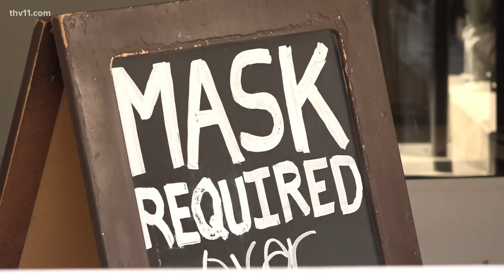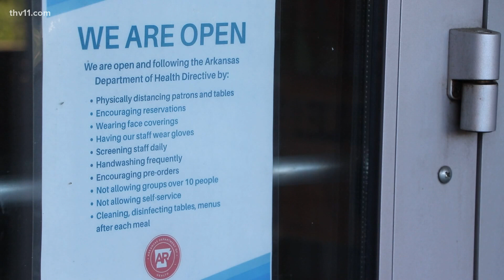Arkansans react to Little Rock's continued mask mandate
Just after Governor Hutchinson lifted the state-wide mask mandate Tuesday, Little Rock announced it will continue using a city mask mandate, and now many wonder why.